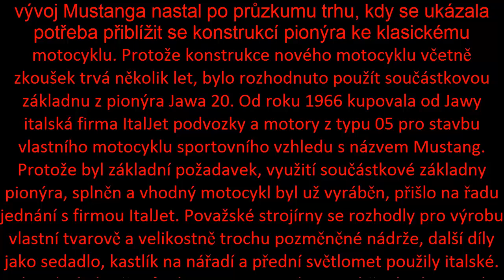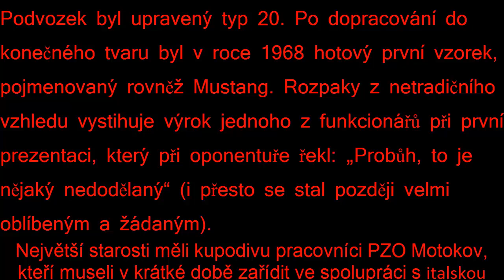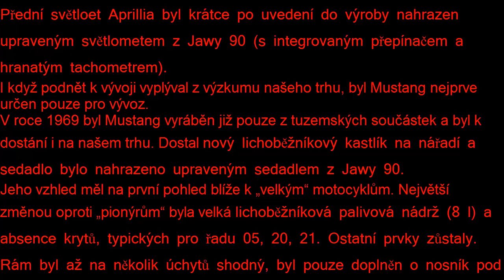JAWA MŠEC 5. DÍL